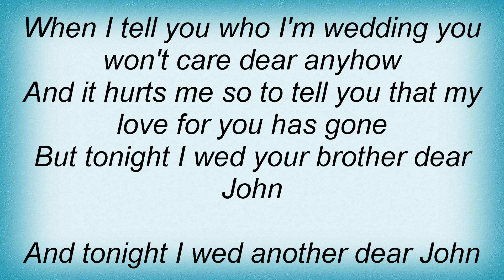Skeeter Davis - Dear John Letter Lyrics